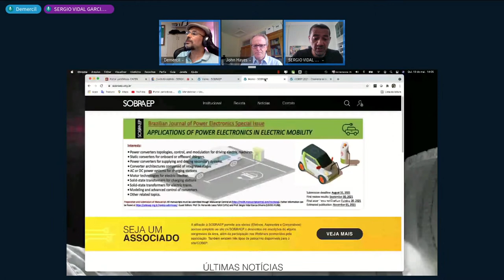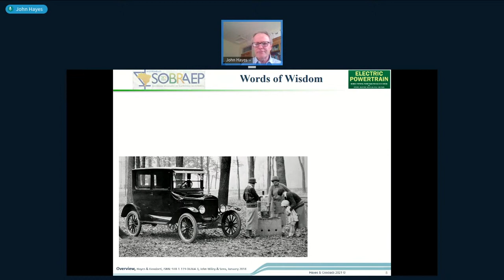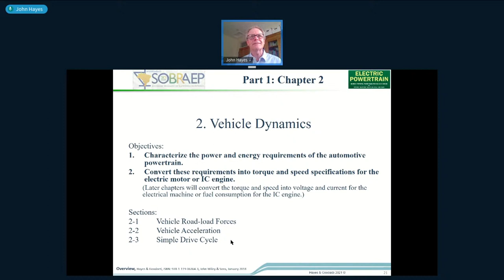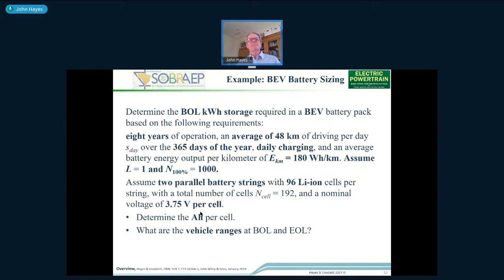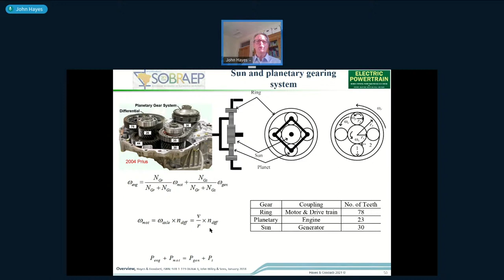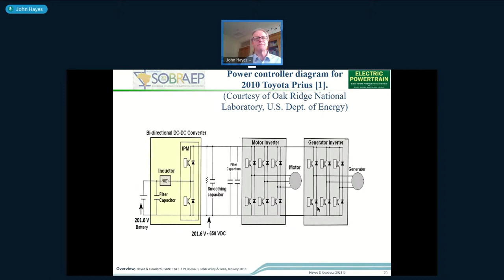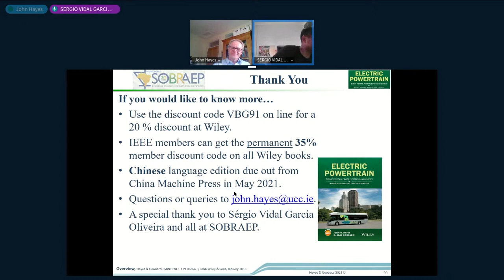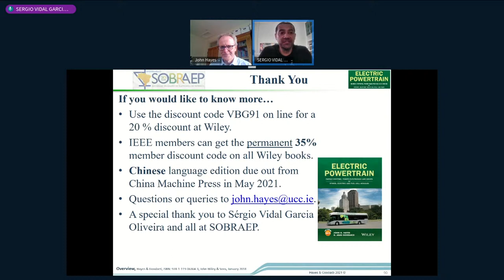Webinars SOBRAEP - Electric Powertrain - Energy Systems, Power Electronics and Drives for Hybrid...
In this introductory tutorial, the author presents an introduction to the topic of electric vehicles based on his book with the same title. The first part of the talk is an overview of electromobility. The second part provides an overview of the traction machines used in propulsion. The third part of the talk briefly presents an integrated holistic overview of the power electronics and discusses the propulsion, charging, accessory, and auxiliary power converters